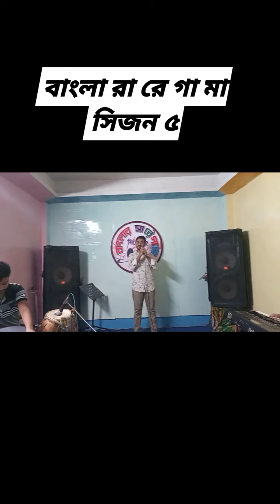অডিশন রাউন্ড বাংলার সা রে গা মা।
বাংলার সা রে গা মা সিজন পাঁচ অডিশন রাউন্ড। music sb multimedia